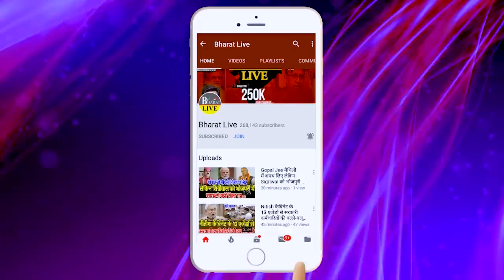बड़ा खुलासा! तेजस्वी को सबसे बड़ा झटका एक विधायक और मंत्री का विकट गिरना तय!